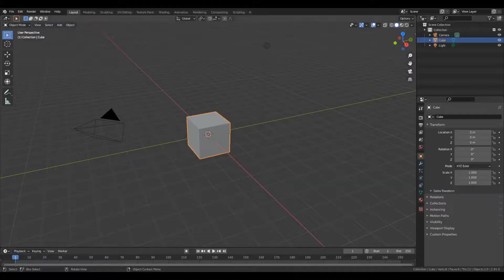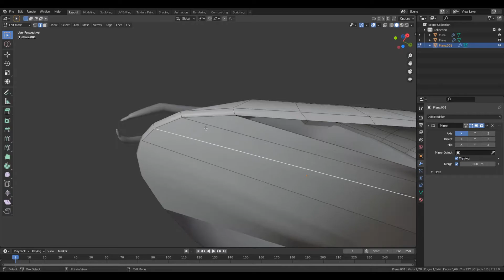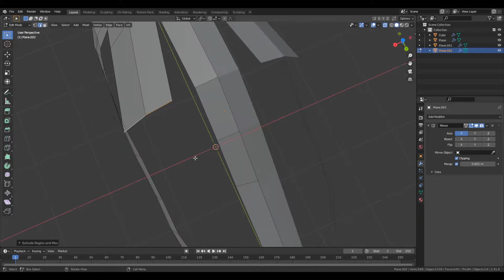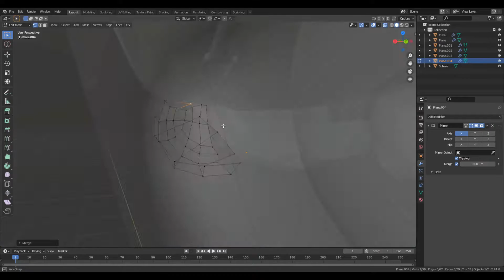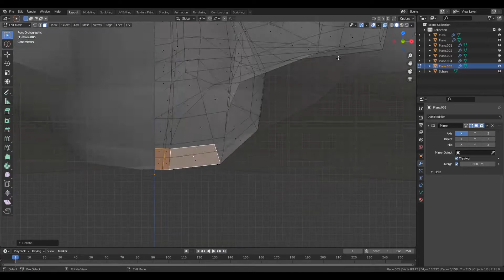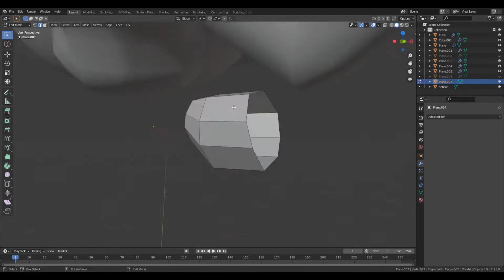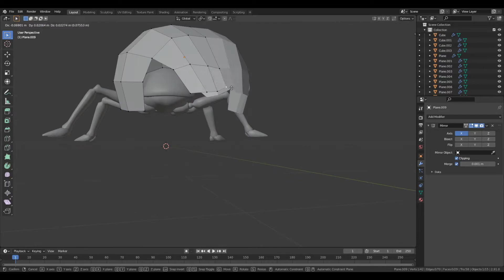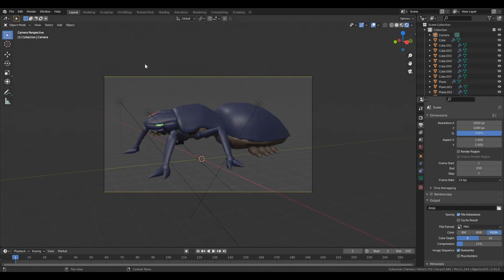MAKING OF THE TANKER BUG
Working on a 3d model for the Starship Troopers Mod on Squad. I recorded the making of the model, however i forgot to record when i changed up the back legs, and when i rigged and animated it. But you can see how it turned out. Hopefully we can get it textured and thrown in the Mod.  :)